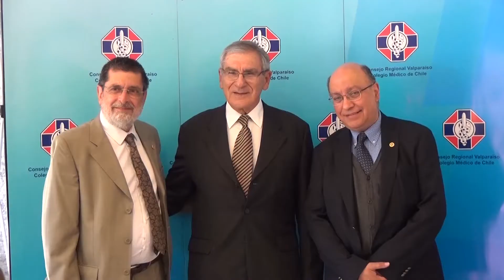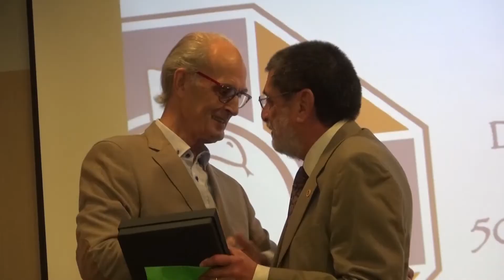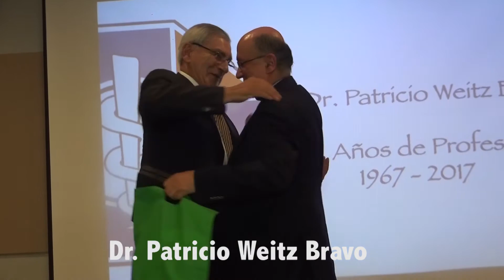[Reconocimiento] Médicos con 50 años de profesión - noviembre 2017